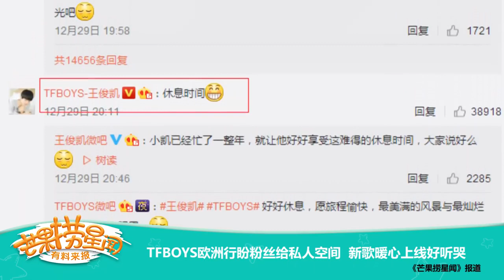《芒果捞星闻》 Mango Star News:TFBOYS欧洲行盼粉丝给私人空间 新歌暖心上线好听哭 【芒果TV官方版】